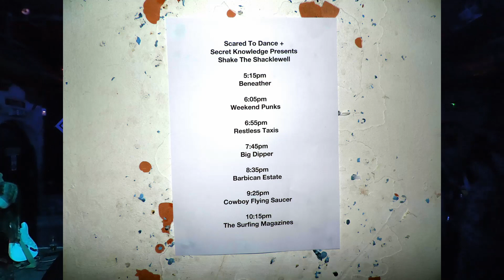Beneather @ The Shacklewell Arms 28/08/22